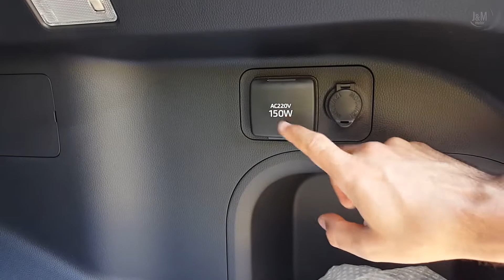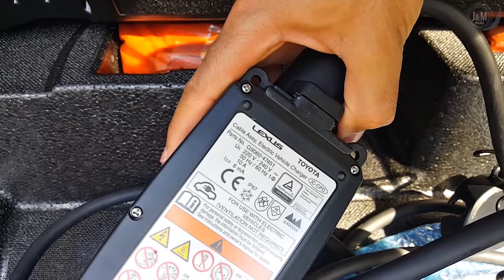Toyota RAV4 Plug-In 2021 | Detalles exteriores e interiores | Vano motor | Maletero | Style | PHEV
En este vídeo os mostramos los detalles frontales, el vano motor, espacio interior y maletero del Toyota RAV4 Plug-In 2021 Style PHEV (híbrido enchufable)

Leyenda del vídeo:

0:00 Introducción
01:30 Vano motor (levantamos el capó y vemos los elementos principales)
03:35 Llantas y neumáticos
04:10 Detalles paso de rueda y lateral
05:10 Apertura puerta conductor y espacio interior
05:40 Skyview (techo panorámico) y detalles asientos
05:57 Ajustes electrónicos del asiento
06:26 Botones y funciones laterales
06:50 Apertura puerta trasera y espacio interior
07:45 Salidas aire traseras y tomas de carga USB traseras
08:50 Detalles traseros
10:00 Apertura portón maletero y espacio de carga
10:25 Enchufe tipo schuko 220V y toma mechero 12V
11:20 Compartimento para guardar cable de recarga y útiles kit anti pinchazos
11:40 Transformador carga del coche 10A 220-240V tipo schuko (carga doméstica)

Antes de comentar en los vídeos, tened en cuenta los siguientes aspectos:

   - No faltar al respeto a nadie
   - Escribir de forma correcta
   - Todo tipo de SPAM será eliminado y el usuario bloqueado en el
      canal